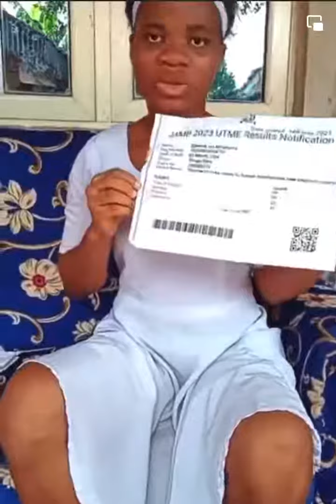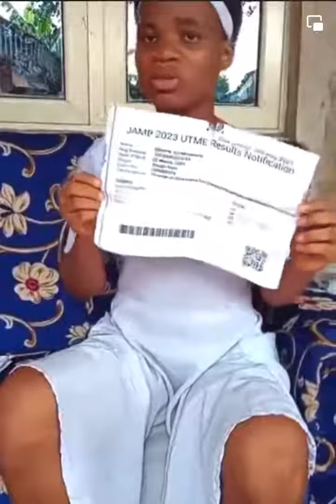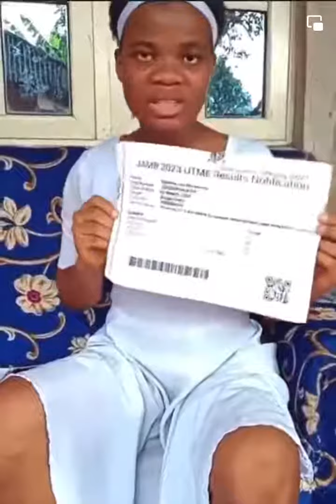JAMB candidate accused of faking result, Ejikeme Mmesoma breaks silence